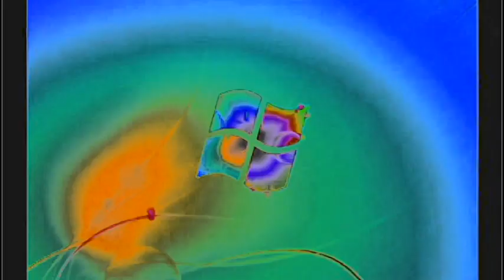Windows 7 Startup Logon NOW MY VIDEO Effects in G Major 127